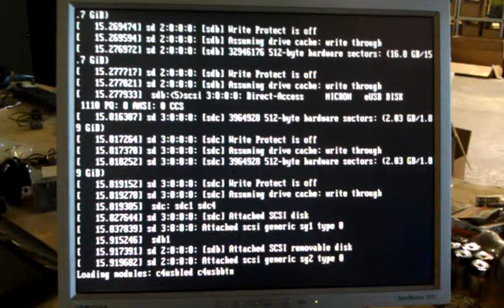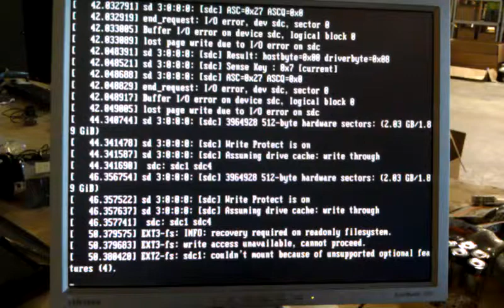Control4 update fails